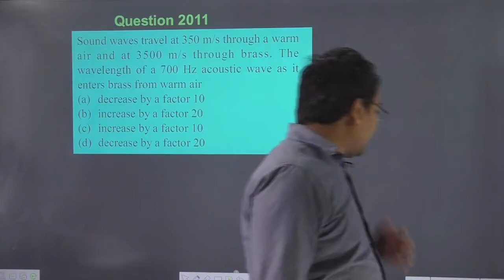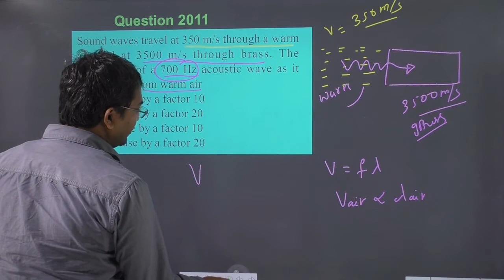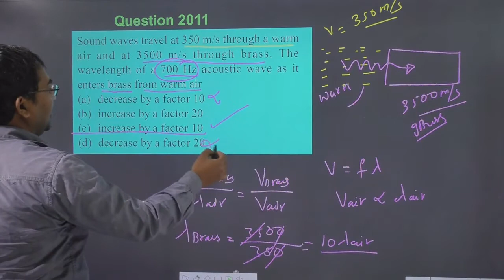Sound waves travel at 350 m/s through a warm air and at 3500 m/s through brass. The wavelength of a